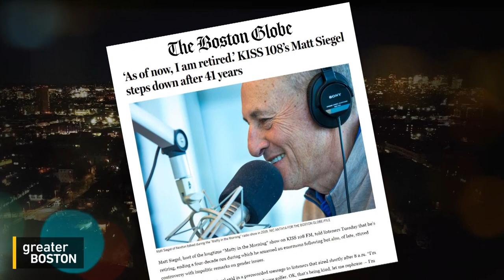Greater Boston Full Episode: May 4, 2022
Boston nonprofit helps former gang members with mental health skills
Since its founding, Dorchester-based nonprofit Boston Uncornered has worked to stop the cycles of street violence by working with current and former gang members and at-risk youth to provide them with mentorship and other support. In the fall of 2020, as the pandemic was in full-force, Boston Uncornered added mental health services to its offerings, hiring Eleanor Forbes as its first director of mental health support. She joined Sue O’Connell, along with Mark Culliton, co-founder and CEO of the organization, to talk about how learning to work through trauma is so important to curbing violence.

Boston radio marks the end of an era with the retirement of Matt Siegel
Matt Siegel’s retirement announcement this week, after 41 years at the helm of KISS 108’s popular “Matty in the Morning” show, marked the an end of an era in Boston radio. Massachusetts Hall of Fame radio DJ Oedipus joined Sue to talk about how dramatically the industry has changed and what the future holds driven by online streaming.